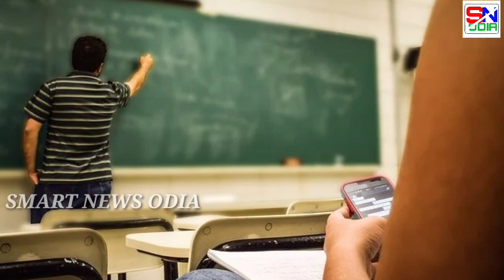+3 Exam Cancelled Big Update #+3exam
+3 Exam Cancelled Big Update

#+3exam

+3 Exam Cancelled

+3 Exam Cancelled || +୩ ପରୀକ୍ଷା ବାତିଲ

plus three exam cancel

plus three exam cancelled

#+3examcancelled

#+3exam

+3 news

+3 1st semester exam update

+3 3rd semester exam update

Ug exam